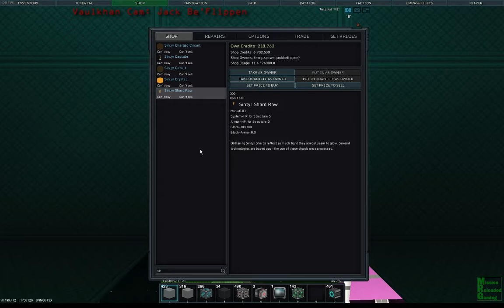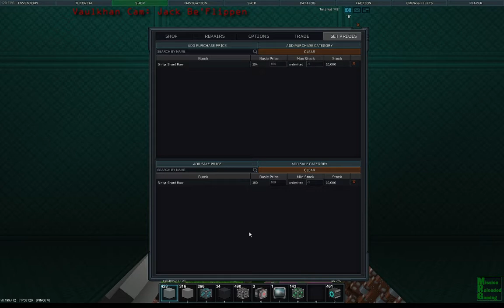Starmade Into the Black Ep 34 - Axis of Math Money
JackBe'Flippen and MogSpawn Tackle the hard questions. like:  Why does the shop block do as it does? Building with Axis and who else used them. Plus selling to the local system, and more on this hilarious episode of Mission Reloaded Gaming playing StarMade.